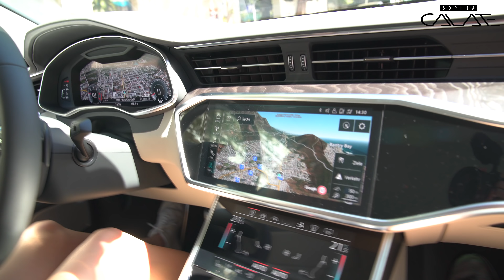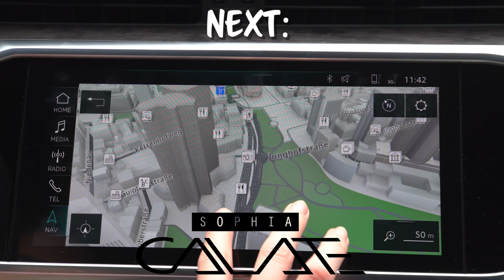Ich fahre den NEUEN AUDI A7 SPORTBACK | Kapstadt | TEIL 1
Endlich konnte ich den neuen Audi A7 Sportback fahren und das auf einer der schönsten Straßen der Welt: Auf dem Chapman`s Peak Drive in Kapstadt, Südafrika.

Da weiß man gar nicht wo man zuerst hinsehen soll, auf das Auto oder die schöne Aussicht!

Seht selbst!

Sophia

Folgendes Equipment verwende ich für die Erstellung meiner Videos:
Kamera 🔷 Sony Alpha 7S2
Objektiv 🔷 Sony SEL-2470GM
Mikrofon 🔷 Sennheiser MKE 400
Actioncam 🔷 GoPro HERO5 black
Ringlicht 🔷 Craphy Ringlicht
Stativ 🔷 Sirui ET1004
Gimbal 🔷 Walimex pro waver

„Being into Sportscars is not just a Hobby, it`s a lifestyle“ – Sophia Calate

Mehr Infos gibt's hier:

Cut & Editing: Sophia Calate